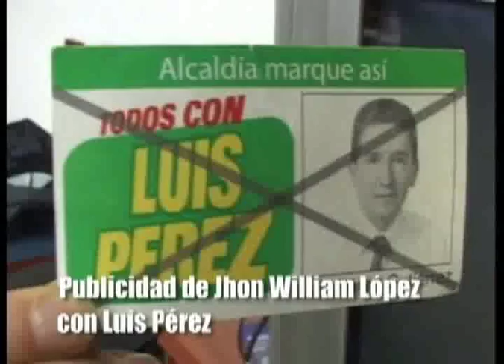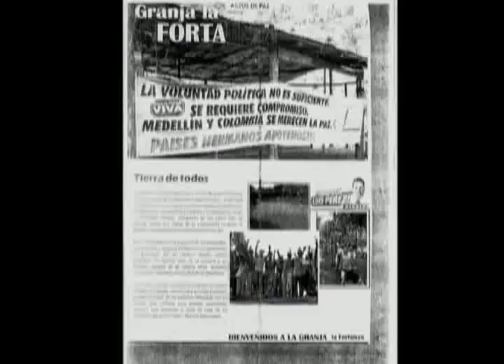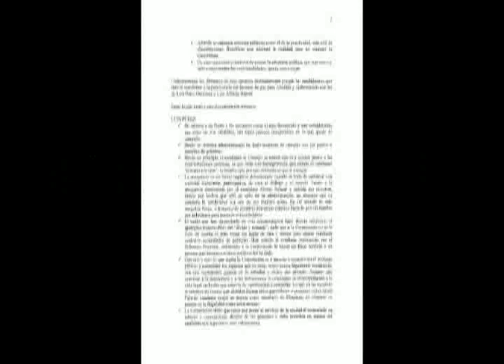Inventarios de archivos sobre desmovilizados y apoyos a candidatos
Durante 2 años Telemedellín ha hecho una investigación periodística sobre el apoyo de grupos ilegales a candidatos. Como resultado en el canal reposan decenas de entrevistas, vídeos, fotografía y audios que en este momento están en proceso de análisis.